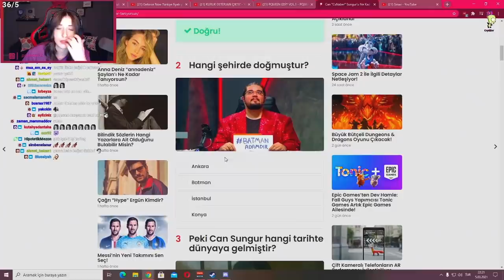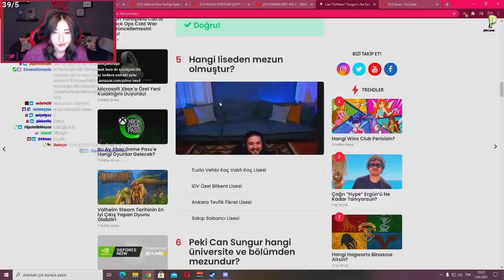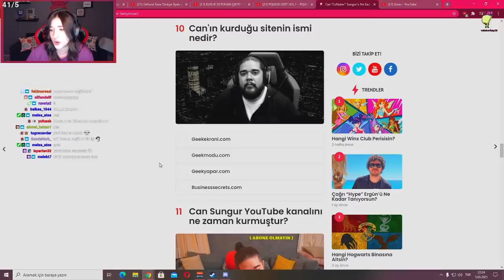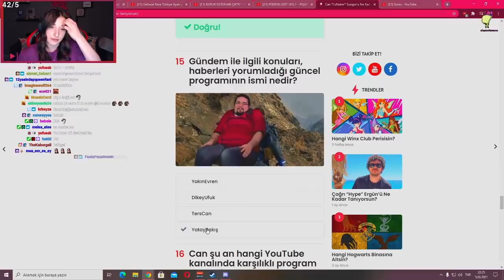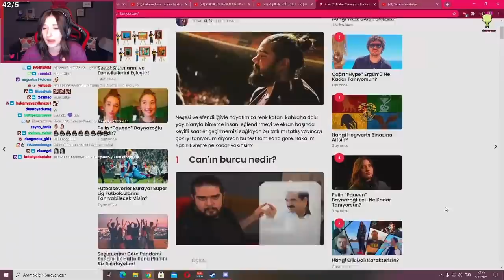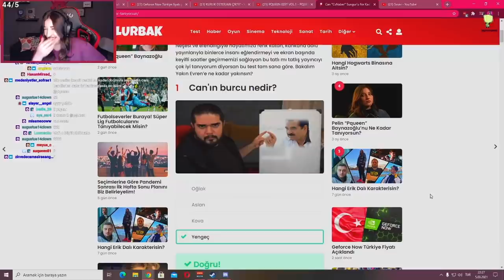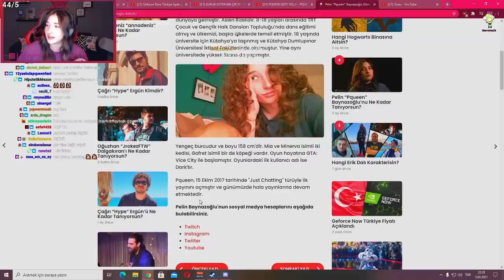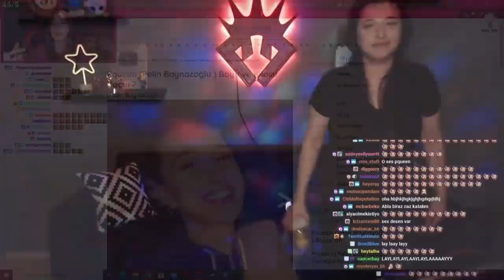Pqueen - Can Sungur'u Ne Kadar Tanıyorsun Testi Çözüyor !